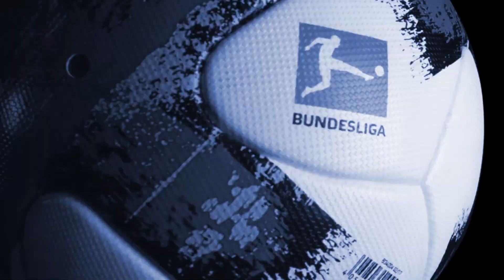Benjamin Stambouli: Viel Spaß und sehr viel Arbeit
Aufwärmen für das Topspiel gegen Leipzig. Schalke TV hat sich vor dem Rückrundenauftakt mit Benjamin Stambouli unterhalten.